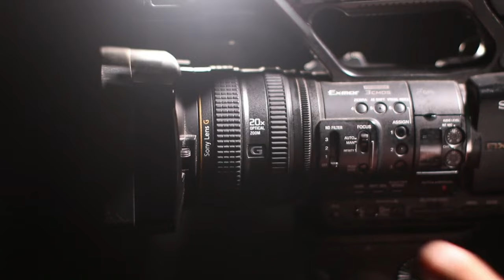natureza free video no copyright - caminho verde lindo do lago em 4K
caminho do lado em movimento, natureza, paisagem

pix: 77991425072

4k 60fps barra para texto estilo globo esporte green screen  sem direitos autorais  Lower Thirds no copyright